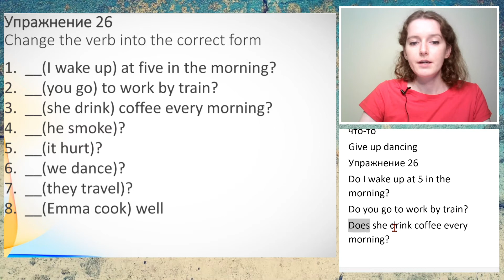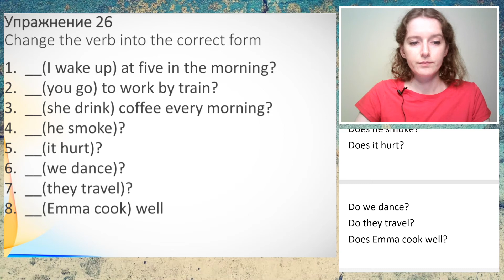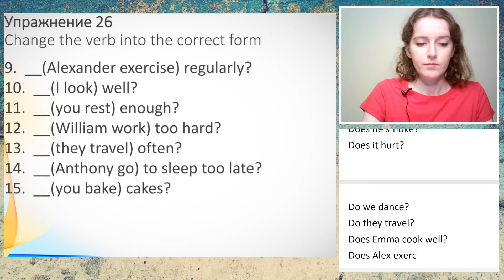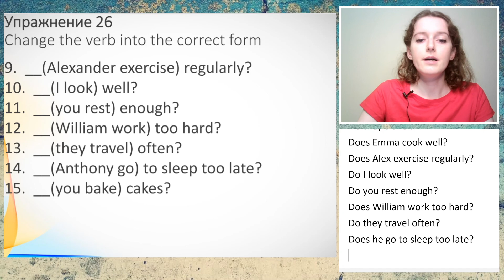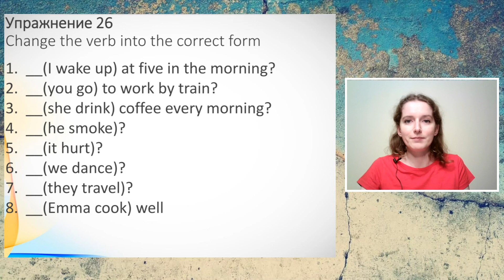Present Simple практика (14.02.2022) упражнение №26 отработка грамматики SEL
Серия упражнений на отработку времени Презент Симпл.
Подробно разбираем упражнение №26 на отработку Present Simple. Раскрыть скобки в предложениях. Отработка вопросительных предложений в Present Simple.